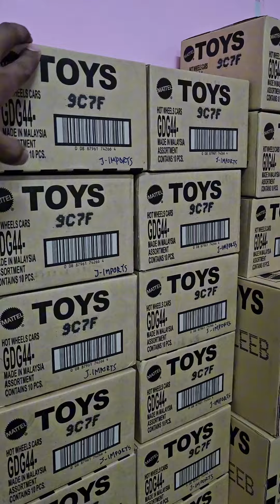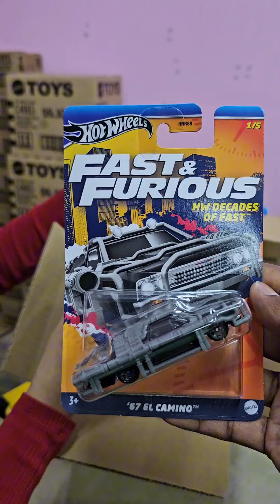Hot Wheels J IMPORTS, VINTAGE RACING CLUB and FAST AND FURIOUS RESTOCK!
Utube :  @IjadSan